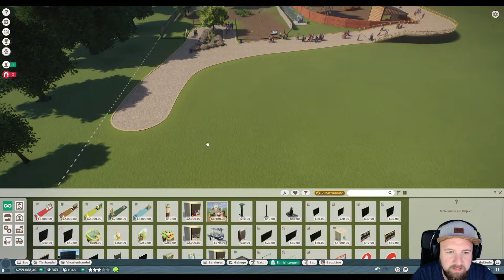Let's Play: Planet Zoo Ep.9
Wir bauen zusammen einen Zoo!